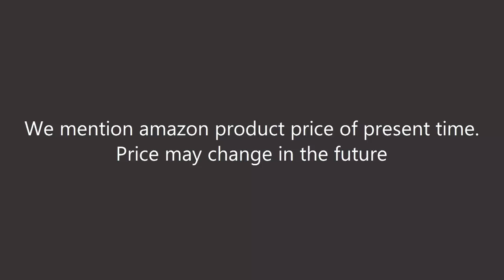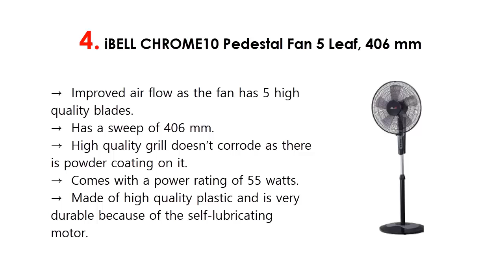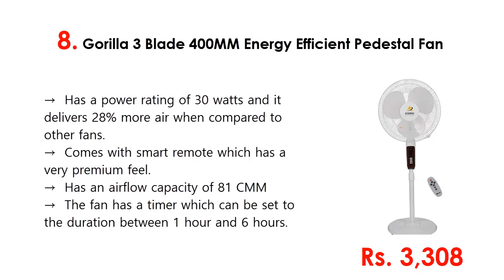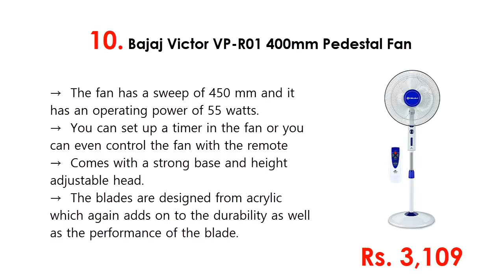Top 10 Best Pedestal Fans In India 2020 With Price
1. Usha Maxx Air 400mm Pedestal Fan

2. V-Guard Finesta Remote 400mm Pedestal Fan

3. Crompton Hiflo 400 MM Pedestal Fan LG

4. iBELL CHROME10 Pedestal Fan 5 Leaf, 406 mm

5. ANSIO High Speed Pedestal Fan

6. Havells Sprint LED 400mm Pedestal Fan

7. CASTOR P993F Plastic 406 mm Pedestal Fan with Timer

8. Gorilla 3 Blade 400MM Energy Efficient Pedestal Fan

9. American Micronic AMI-PFT-55WDx 400mm Imported Pedestal Fan

10. Bajaj Victor VP-R01 400mm Pedestal Fan